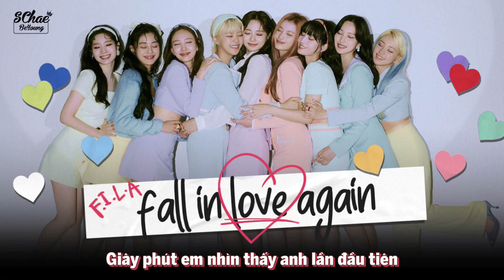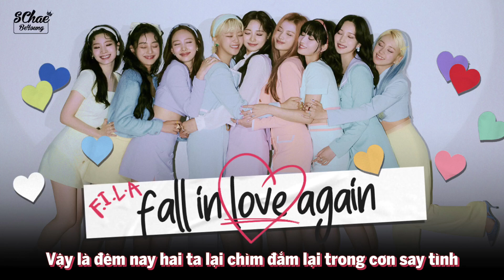[VIETSUB] F.I.L.A Fall In Love Again - TWICE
Ban hậu cần:
- SUB: PA
- Banner: NAN